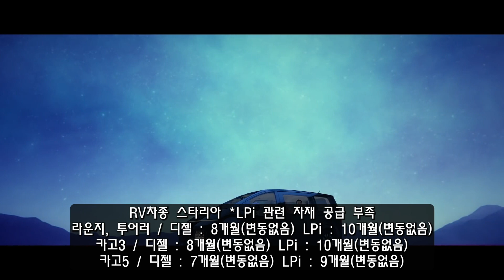22년 8월 현대차 생산일정 및 출고계획 (싼타페,제네시스,그랜져풀체인지)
안녕하세요? 차를 좋아하는 남자 조그래입니다.

8월 현대차 생산일정 입니다.
세단 : 아반떼, 쏘나타, 그랜져, 제네시스 G70, G80, G90
SUV : 캐스퍼, 베뉴, 투싼, 아이오닉5, 싼타페, 팰리세이드
GV60, GV70, GV80
RV : 스타리아